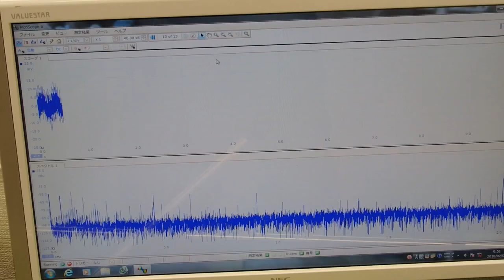表面弾性波の利用（超音波の非線形振動） ultrasonic-labo